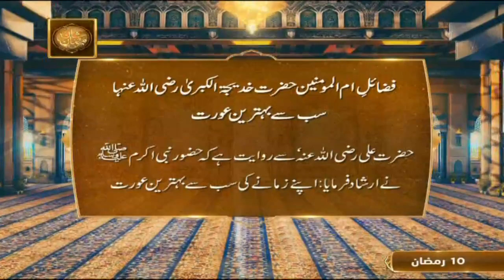Sab se Behtreen Khatoon | Ummul Momineen Hazrat Khadija tul Kubra RA | ARY Qtv